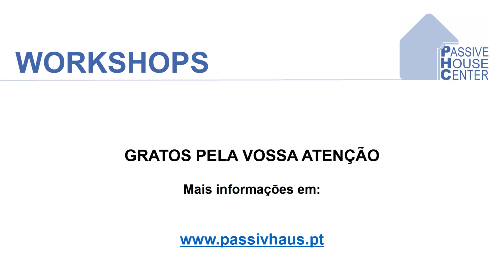Workshop Passive House Center: Instalação do sistema para telhados Tectum® First – BMI (1/4)